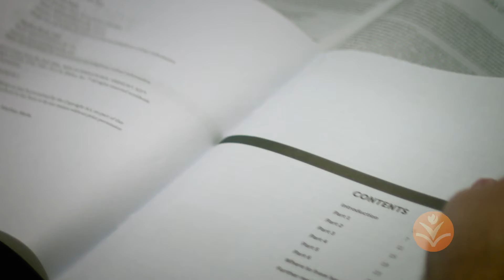You Me And The Bible 1